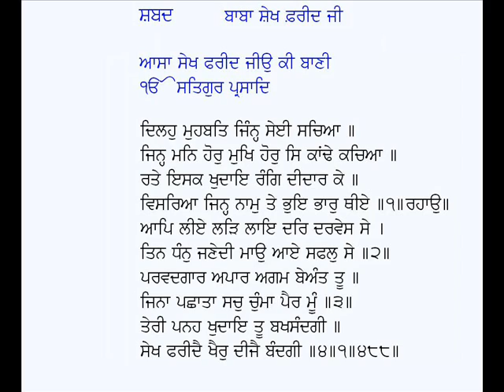Dilhu Muhabbat Jinh Sei Sachia-Baba Sheikh Farid Ji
Punjabi Shabad:  Dilhu Muhabbat Jinh Sei Sachia (SGGS)
Poet: Baba Sheikh Farid (Punjabi Sufi Poetry)
Voice: Karamjit Singh Gathwala